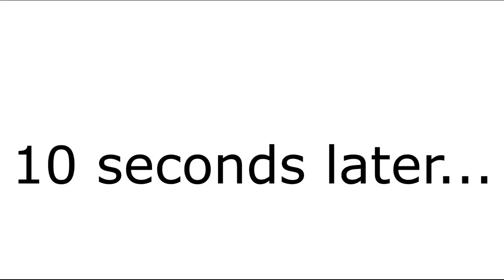How to kill your PC